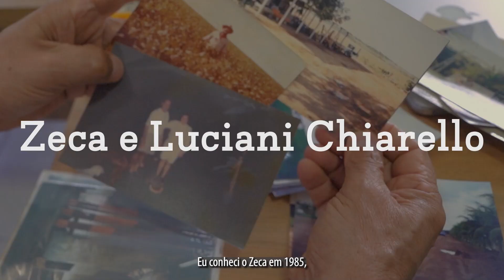Vale do Verde - Sinop 50 Anos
Mato Grosso é fértil e favorável para que brotem histórias de sucesso, como a do Grupo Vale do Verde.

Neri “Zeca” Chiarello nasceu em Getúlio Vargas/RS, e anos mais tarde, ao lado da companheira Luciani Prante, rumou para o Centro-Oeste uma transportadora, e mais a frente se dedicariam ao plantio.

A lavoura em Goiás produziu bem e serviu de laboratório para que no Norte de Mato Grosso a família pudesse efetivamente ambicionar plantar mais.

Confira acima a história de vida de Zeca e Luciani e do Grupo Vale do Verde.